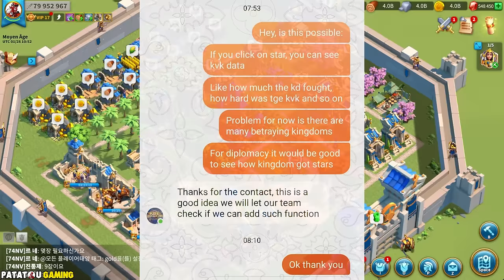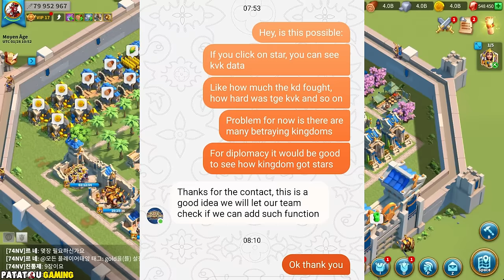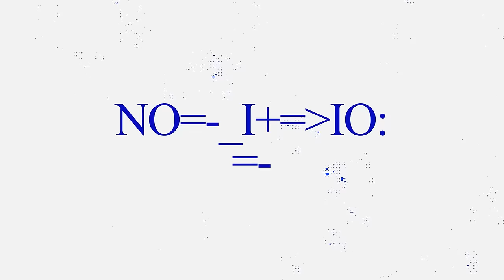NEW COMMANDANT ET DATA OFFICIEL! RISE OF KINGDOMS